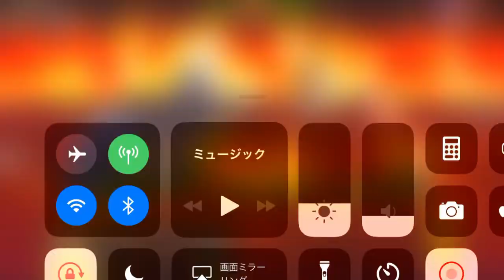タンのじじいの頂上火力はマジでなんなんだよw頂上決戦#325（選択）【KOF98,UMOL】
【KOF98UMOL,頂上決戦】せいDによる生実況&解説プレイです！
◆選択チャンレンジ×2◆

▼過去の頂上決戦実況動画はこちらから▼
（頂上決戦再生リスト）